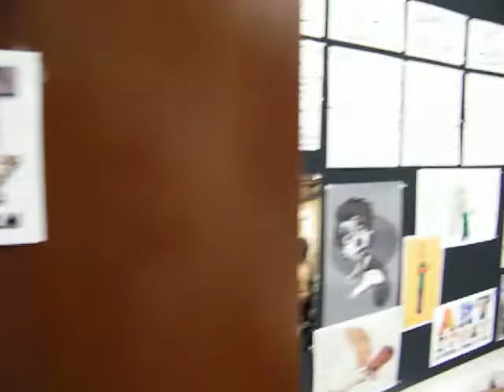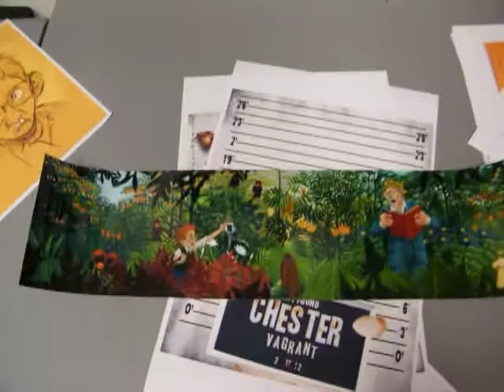Art Story - Tour Video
Last week, the team at TraditionalAnimation.com traveled to West Palm Beach, Florida to meet with Producer/Director Chuck Williams to learn more about their animated CG/traditional animation hybrid project. Here is a tour of their story room.  Aaron Blaise and Chuck Williams